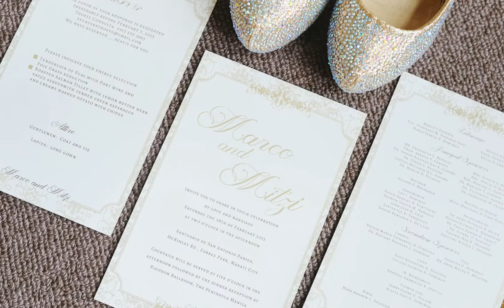Marco & Mitzi Wedding Photo SDE by Jaja Samaniego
February 28, 2015 - Marco Domingo & Mitzi Cabe Wedding
Reception : The Peninsula Manila
Church : Santuario de San Antonio Parish
Photographer : Jaja Samaniego Lifestyle Photography